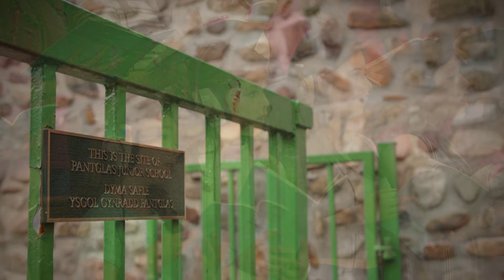Karl Jenkins - Lament For The Valley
In commemoration of the 50th anniversary of the Aberfan disaster in Wales, Sir Karl Jenkins has composed a major new choral work, Cantata Memoria – For The Children, to be released on a Deutsche Grammophon album on 7th October and premiered at the Wales Millennium Centre the following day.  The concert will feature some of Wales’ most celebrated artists including Bryn Terfel, Catrin Finch, Elin Manahan Thomas, David Childs, as well as contributions from Michael Sheen and Siân Phillips.

Cantata Memoria was commissioned by S4C, the Welsh language TV channel, to mark 50 years since the Aberfan disaster, when 116 children and 28 adults lost their lives after a colliery waste tip collapsed and engulfed Pantglas school and nearby houses, devastating the local community in South Wales.

Major new choral work marking 50 years since the Aberfan Disaster to be released on Deutsche Grammophon.

Perfomers on Cantata Memoria:
Composed, conducted, orchestrated and produced by: Karl Jenkins
Bryn Terfel: Bass-Baritone
Elin Manahan Thomas: Soprano
Cywair chorus master: Islwyn Evans
CF1 chorus master: Eilir Owen Griffiths
Côr Caerdydd chorus master: Gwawr Owen
Young Voices of Côr Heol y March chorus master: Eleri Roberts
Côr y Cwm chorus master: Elin Llywelyn-Williams
Co-director: Gavin Ashcroft
David Childs: euphonium
Joo Yeon Sir: Violin
Jody Jenkins: Percussion
Catrin Finch: Harp
Rosie, Jody & Karl Jenkins: Recorders
Sinfonia Cymru leader: Benjamin Baker